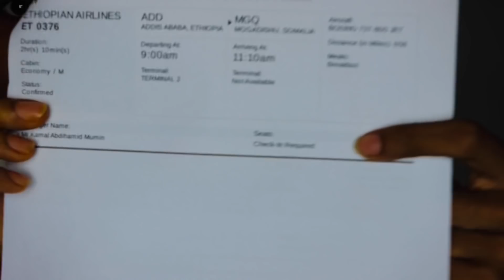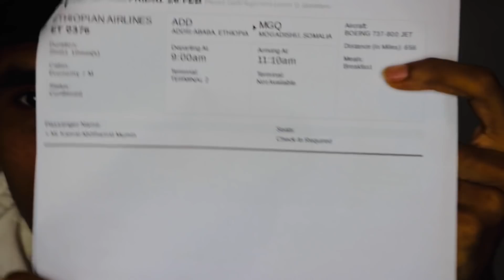WAQTIGA RASMIGA AH EE AAN DALKA🇸🇴 KU WAJAHANAHAY..!!!